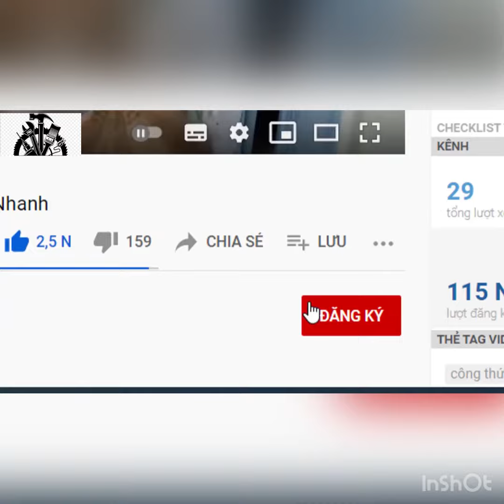Cách nối dây điện 1 lõi và dây nhiều lõi sao cho không bị tuột ra